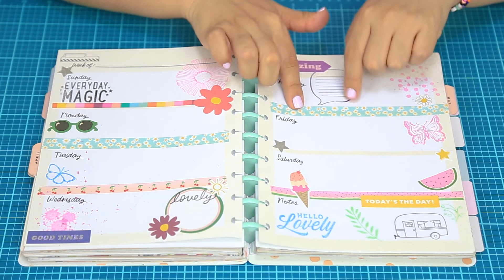Decora tu 📖PLANNER, JOURNAL, AGENDA 📒 con sellos 💟 súper fácil✨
¡Holi! me llamo Fanni Mayo, en este canal amamos los papelitos,  hacemos Scrapbook y muchas manualidades. Me encanta compartir contigo este maravilloso mundo creativo; quiero inspirarte a crear cosas lindas y por qué no a emprender con productos bonitos. ¡Bienvenidos!

🌈¿Qué es un planner? Es un libro o cuaderno en el que se anotan todos los pendientes que debes realizar cada día, algunos vienen en blanco y puedes decorarlos a tu gusto para no olvidar nada.